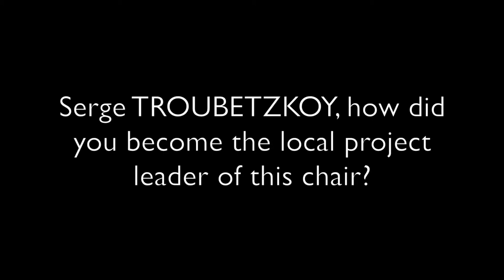Serge Troubetzkoy - Local Project - Jean Morlet Chair Nov. 2013 to April 2014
Jean-Morlet Chair on 'Hyperbolic Dynamical Systems and Related Topics'

General themes
The scientific focus of this Chair is on hyperbolic dynamical systems and related topics. This is a broad and active area of research throughout the world which is on one hand at the core of Boris Hasselblatt's research record and interests and on the other hand well represented in the Marseille region.
Moreover, hyperbolic dynamics has broad interactions with numerous other areas of dynamical systems and mathematics: partial differential equations viewed as infinite-dimensional dynamical systems, celestial mechanics, statistical mechanics, geometry (of nonpositively curved manifolds),Teichmüller theory, topology, to name a few.
In addition, hyperbolic dynamics is important to a broad range of subjects in applied mathematics.

Jean-Morlet Chair :
Boris HASSELBLATT
Department of Mathematics
Tufts University, Boston

Jean-Morlet Local project leader:
Serge TROUBETZKOY
I2M and CPT departments
Aix-Marseille Université